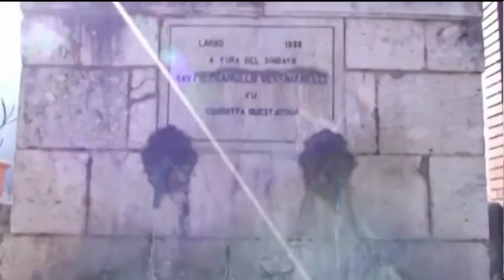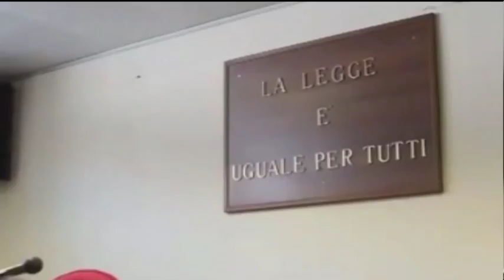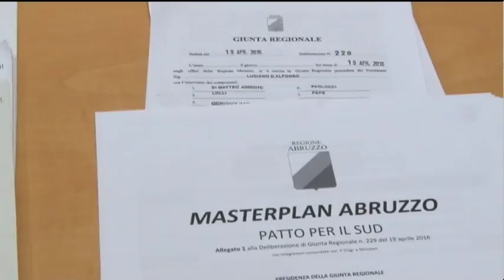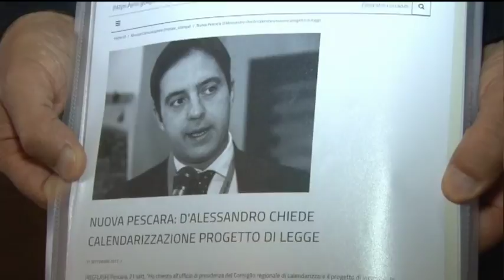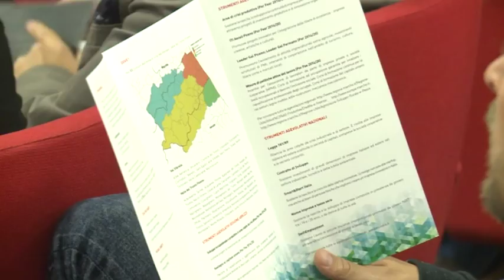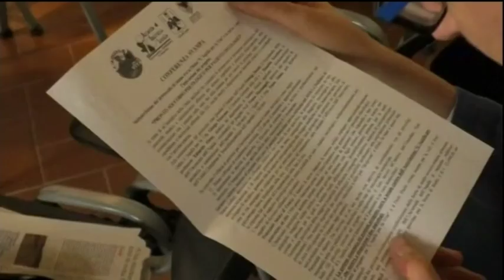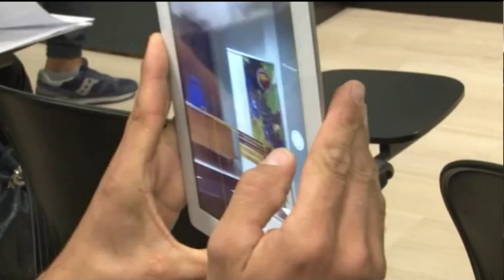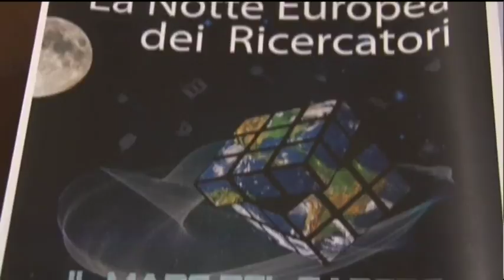TgSei edizione delle 19 di giovedì 28 settembre 2017